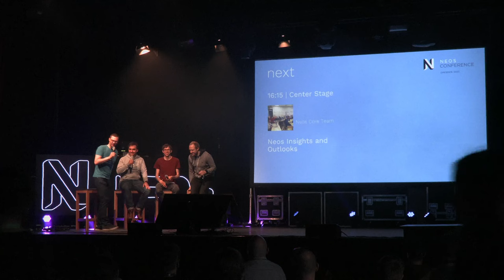Insights and Outlooks - Neos Team | Neos Con 2022